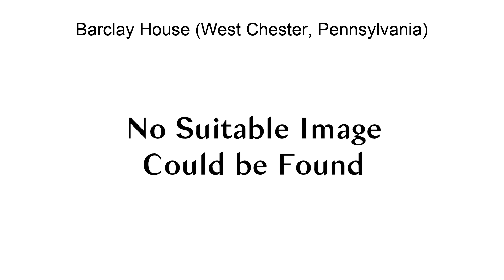Barclay House (West Chester, Pennsylvania)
Barclay House, also known as the Joshua Hartshorne Estate, North Hill, and The Barclay, is a historic home located in West Chester, Chester County, Pennsylvania. The original section was built in 1866–67, and believed to have been designed by architect Addison Hutton (1834–1916).  It was a ​2 1⁄2-story, brick dwelling in the Italianate style. It was expanded to three stories with the expansion of 1935–36.  Also added at that time was a three-story connecting block, three-story west block, and one-story north block. The house was also renovated in the Colonial Revival style.  The north block was expanded to two stories in 1998.  Also on the property is a contributing carriage house built in 1869.  It was converted to a residence in 1925. It was built as a single family residence, but converted to a Quaker boarding home for the elderly in 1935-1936.  The boarding home closed at this location in 1997.It was listed on the National Register of Historic Places in 2002.

== References ==